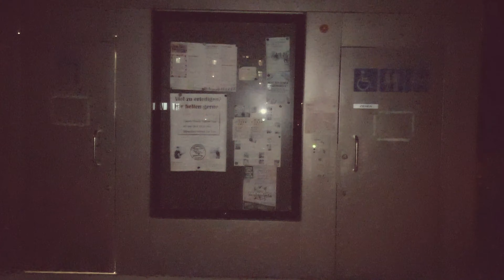ห้องน้ำสาธารณะที่สวิสเซอร์แลนด์,ใช้ชีวิตในสวิตเซอร์แลนด์🇨🇭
วันนี้แวะมาเล่าให้ฟังค่ะว่าห้องน้ำสาธารณะที่สวิสเป็นยังไง จะจ่างจากบ้านเราไหม

สามารถติดตามเราได้อีกช่องทางที่ Facebook page 👇👇

ขอบคุณมากๆนะคะที่ยังติดตามกันอยู่🙏🙏